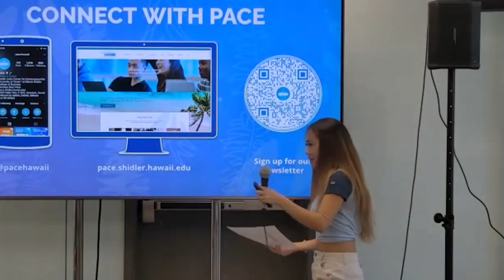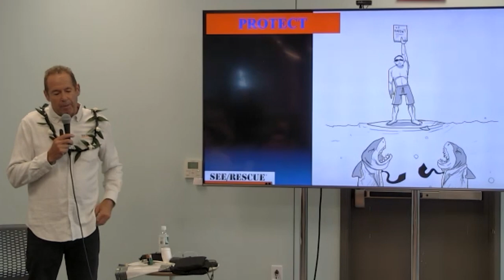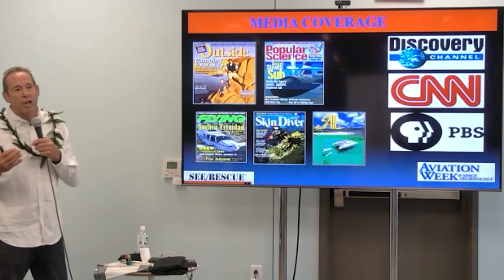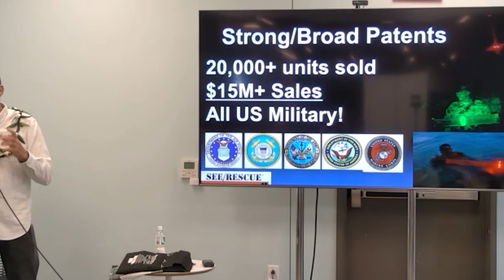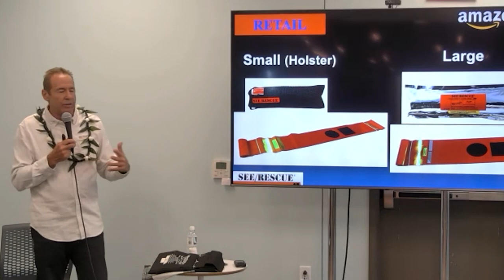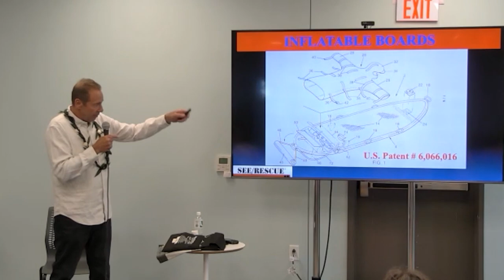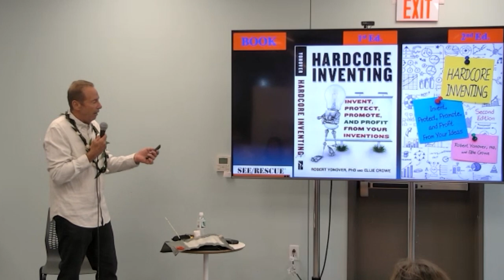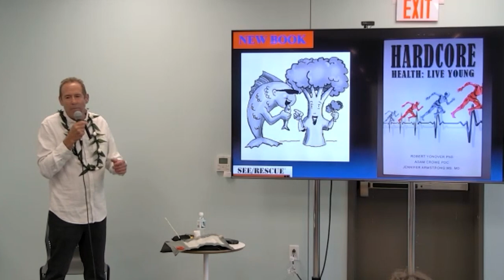Entrepreneurship Live with Dr. Robert Yonover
About the Speaker:

Dr. Robert Yonover invented the SEE/RESCUE® high visibility locating device and the technology is now in use by all branches of the U.S. military. Hear inventor and scientist, Dr. Yonover, talk about his entrepreneurial journey and experiences with Shark Tank and SpaceX.

Founded in 2000 at the Shidler College of Business, the Pacific Asian Center for Entrepreneurship (PACE) is the home for a set of experiential entrepreneurship programs at the University of Hawaii (UH). The Center’s 20+ programs offer mentorship, training, and resources to all UH students and faculty, and are designed to encourage entrepreneurial thinking across disciplines and inspire entrepreneurs to move their ideas from conceptualization to commercialization.

Transcript generated by YouTube.